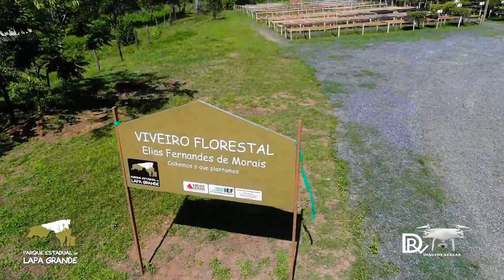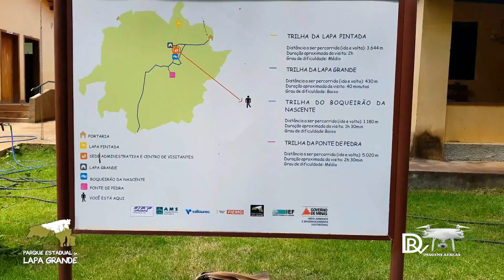O Parque Estadual da Lapa Grande - Montes Claros Minas INSCREVA-SE no CANAL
O Parque Estadual da Lapa Grande é administrado pelo instituto Estadual de Floresta-IEF sobre responsabilidade da coordenadoria de áreas protegidas do Escritório Regional Norte, é uma unidade de conservação integral criada em 10/01/2006, que tem como objetivos, proteger e conservar o complexo de grutas e os principais mananciais de fornecimento de água para a comunidade de Montes Claros MG.
Vem comigo agora conhecer um pouco dessa maravilha...

Crédito do parceiro DRV Imagens Aéreas – Daniel Versiani